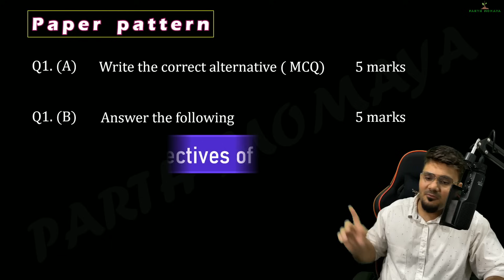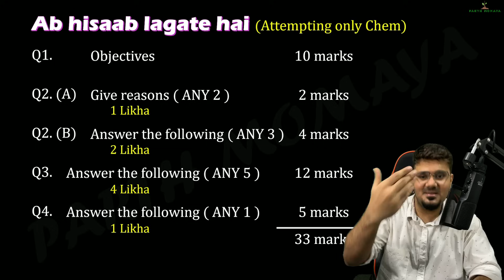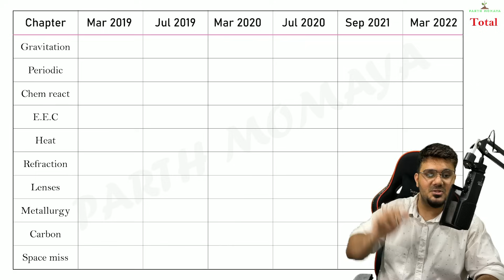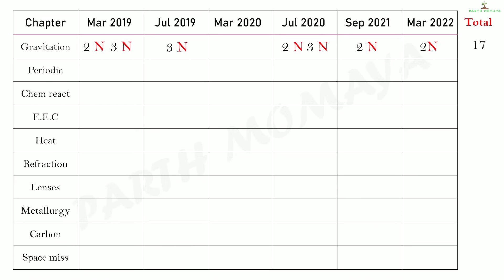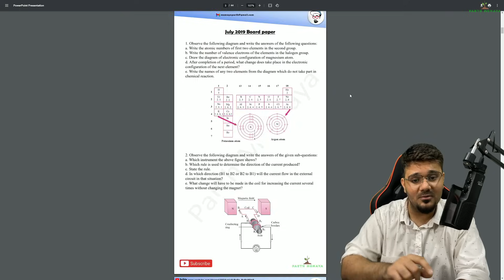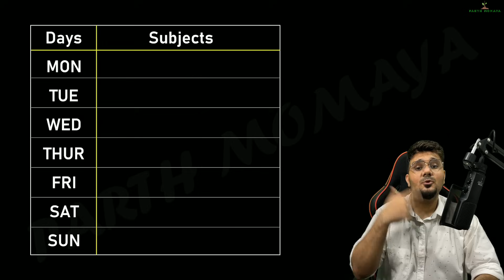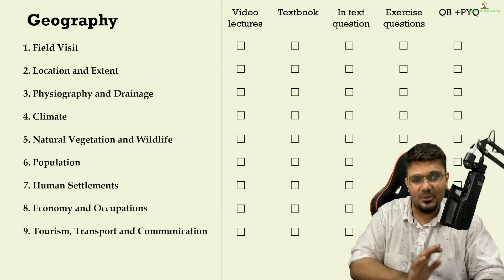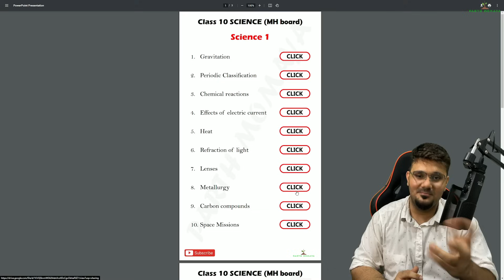THE Science Strategy | Ultimate Science Strategy | How to study Science | SSC Class 10 | MH Board